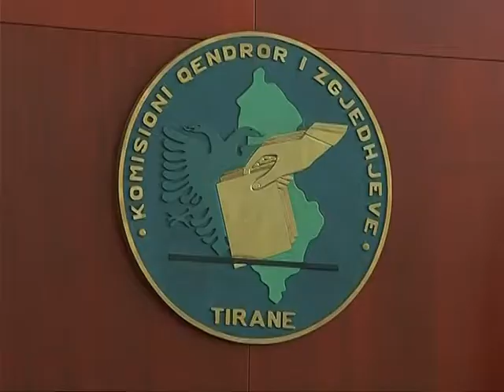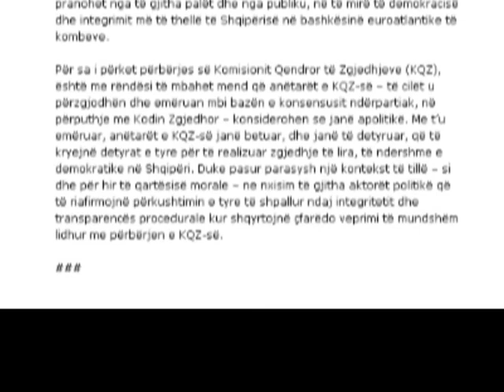RAMA PER KQZ-NUK DO LEJOJME BERISHEN TE ZBATOJE MARREZINE E RRADHES-LAJM